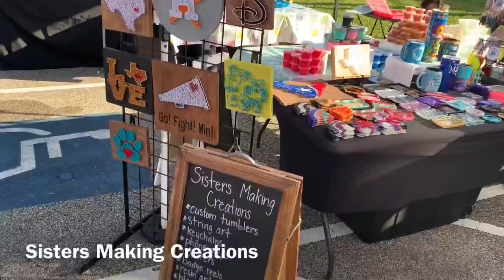Vendor Market Vlog #1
We are doing vendor market shows and we want to share some of our experiences. We are really having fun doing these shows with the creations we make.